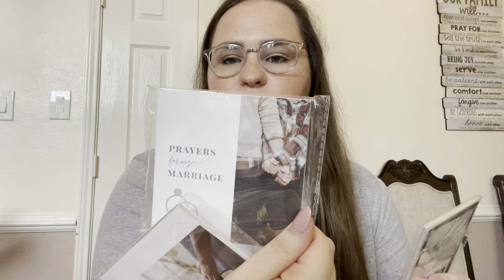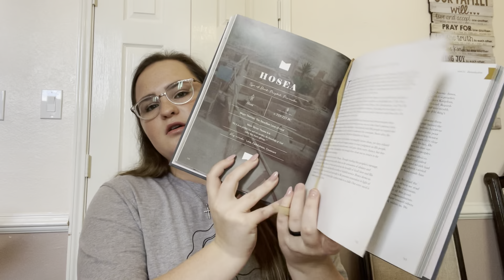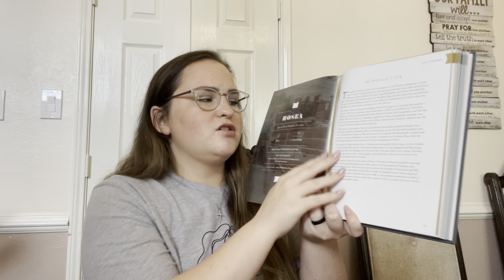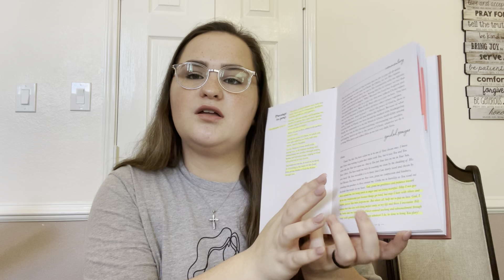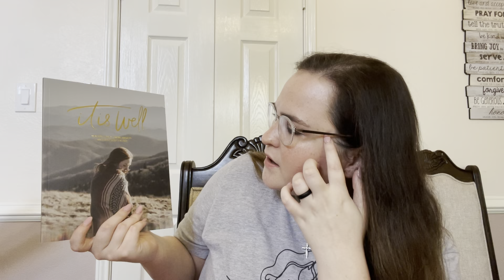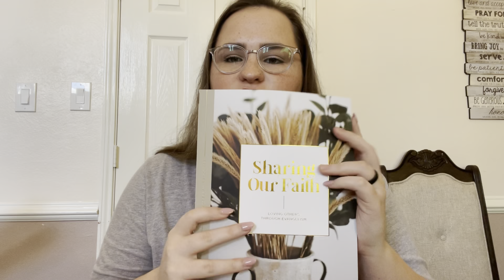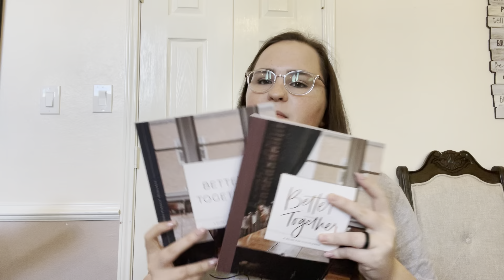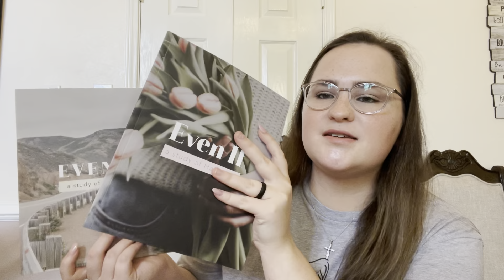Huge Daily Grace Co Haul